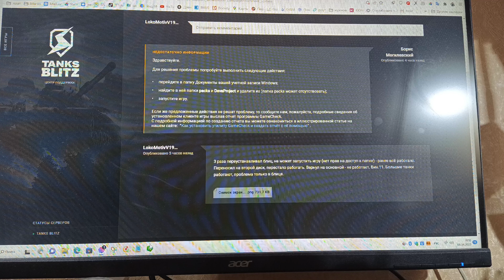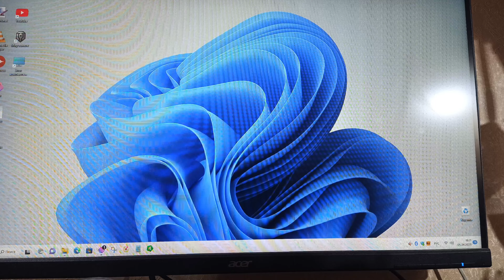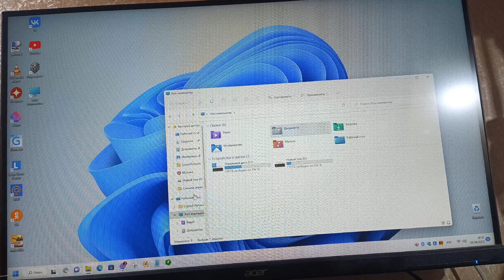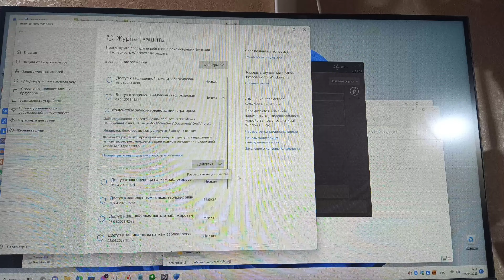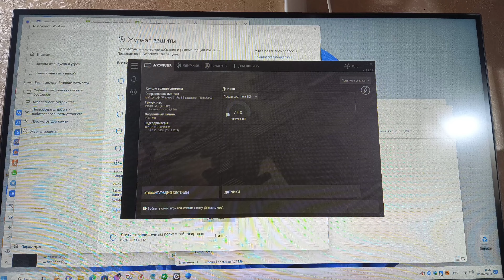Если на 11 винде, танки не хотят играть... Tanks Blitz не запускаются - выбивает ошибку. Исправляем.